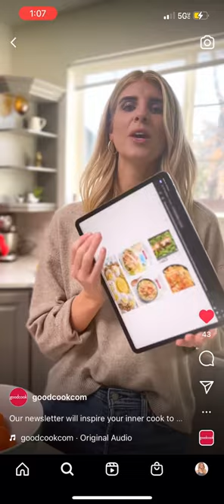Tehya Haddock Good Cook